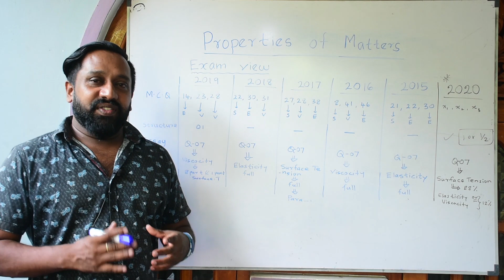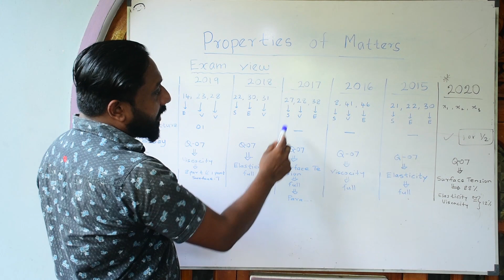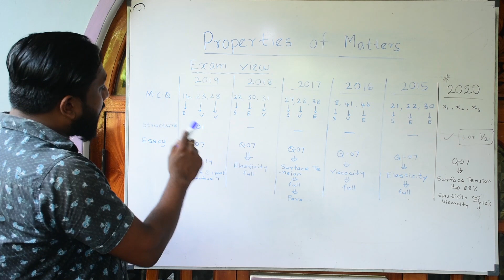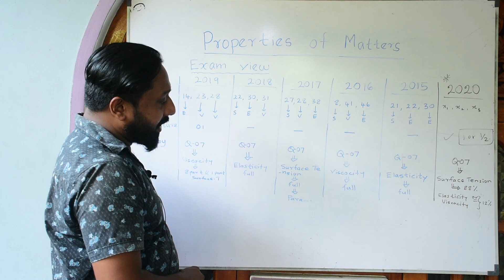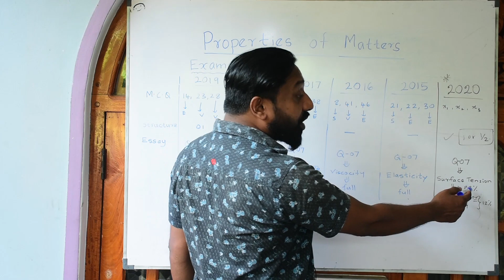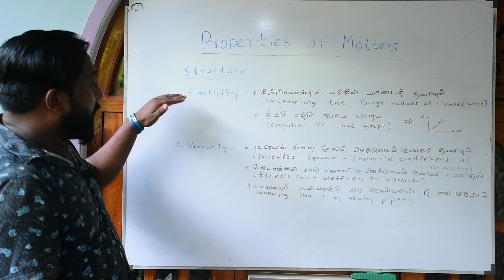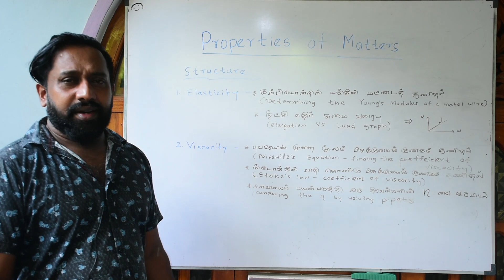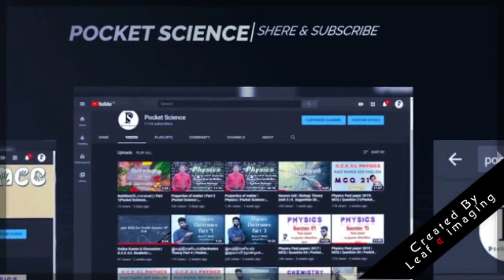Exam View & Analysis (Properties of Matter) | Pocket Science | V.P.Kesan (Civil Engineering)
Mr.V.P.Kesan Individual Group Class For Physics in Batticaloa

Professional Teachers
Mr.Jeevaratnam Lesten Jeevaraj (BSc,PGDE)  - Physics
Mr.K.Suganthan (BSc,PGDE)

Mr.P.Vithurshan (Physics)
Miss.J.Yanushiya (Chemistry)
Mr.D.Derick (Physics English)

Physics
Chemistry
Biology
Mathematics

Also we provide PDF notes for the lecture